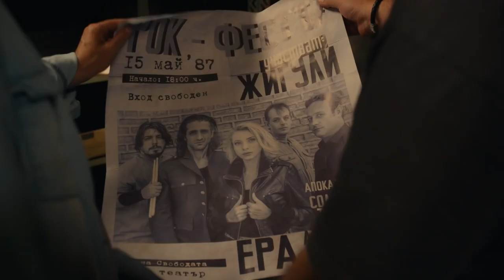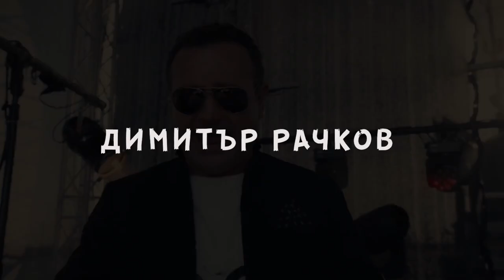TÜM ÇIPLAKLIĞI İLE JİGULİ GRUBU / THE NAKED TRUTH ABOUT ZHIGULI BAND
Bulgaristan, 2021, 112’
Bulgaria, 2021, 112’

Yönetmen Director: Victor Bojinov
Senaryo Screenplay: Nelly Dimitrova, Vania Nikolova
Görüntü Yönetmeni Cinematography: Anton Bakarski
Kurgu Editing: Nina Altaparmakova
Müzik Music: Petar Dundakov, Georgi Georgiev
Yapım Production: Concept Studio, NoEm Production, Write and Play
Oyuncular Cast: Phillip Avramov, Maya Bejanska, Mihail Bilalov, Paraskeva Djukelova, Klimentina Fartzova, Gerasim Georgiev, Irini Jambonas, Iliana Lazarova, Lilia Marvilya

Ödüller
2021 Castelli Romani FF; Croffi Ödülü-En İyi Yabancı Dilde Film
2021 Golden Rose Bulgar Uzun FF; Jüri Özel Ödülü-En İyi Film

Awards
2021 Castelli Romani FF Internazionale: Croffi Award - Best Foreign Language Film
2021 Golden Rose Bulgarian Feature FF: Special Jury Award-Best Film

Zengin ve sadık bir hayranı, gençliğinde en sevdiği grup olan Jiguli'nin 50. doğumgününde vereceği partide sahneye çıkması için Fory’ye yüklü bir para teklif eder. Bu teklif üzerine Fory 30 yıl önce dağılan grubu yeniden bir araya getirmek üzere harekete geçer, ancak grup üyelerinden hiçbirinin hayal ettikleri gibi hayatlar yaşamadıklarını keşfedecektir.

A wealthy fan offers Fory a large sum of money to reunite Zhiguli, Fory’s old band, for a performance at his 50th birthday celebration. This generous offer motivates Fory to reunite the group, which disbanded 30 years ago. While trying to bring the band back together, Fory discovers that all the band members have failed to fulfill their dreams.

Victor Bojinov
Bulgar film yönetmeni. Ulusal Tiyatro ve Film Sanatları Akademisi Krustyo Sarafov’da öğrenciyken ürettiği kısa filmlerden bazıları prestijli kısa film festivallerinin yarışma programlarında yer buldu. Önemli yönetmenlerin filmlerinde yönetmen yardımcısı olarak çalıştı ve çeşitli televizyon dizileri yönetti. İlk uzun metraj filmi Heights  (2017) izleyiciler ile birlikte eleştirmenlerin de beğenisini kazandı.

Victor Bojinov
Victor Bojinov is a Bulgarian film director. Several of the short films he produced during his studies at The National Academy for Theater and Film Arts (NATFA), such as 'Krastyo Sarafov,' competed in many prestigious short film festivals. He also worked as an assistant director for experienced filmmakers and directed various TV series. In 2017, he made his first feature film debut with 'Heights,' which received widespread recognition and appreciation from both critics and audiences alike.